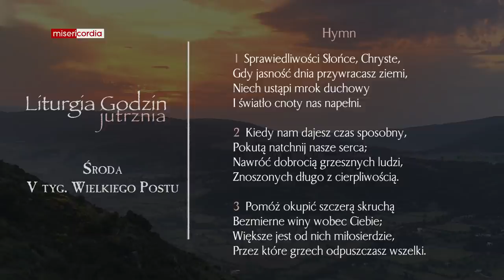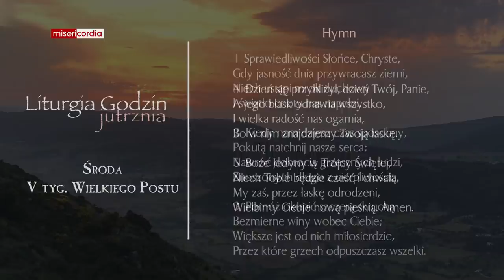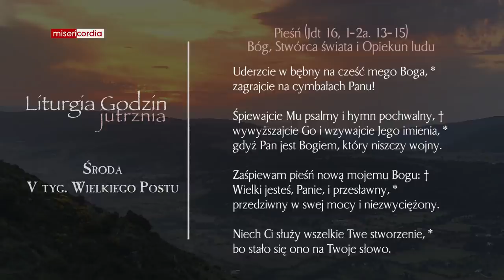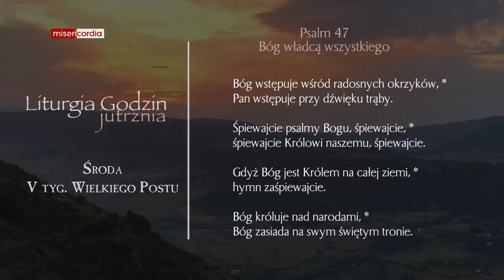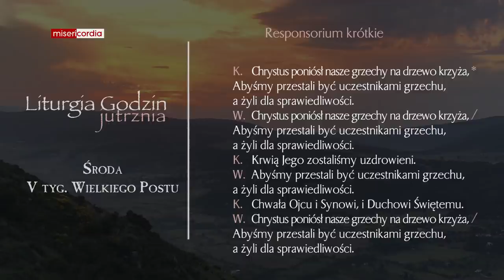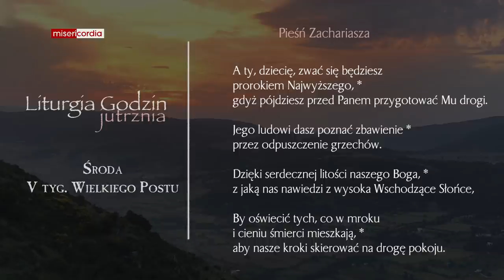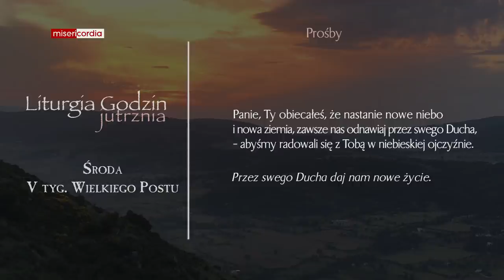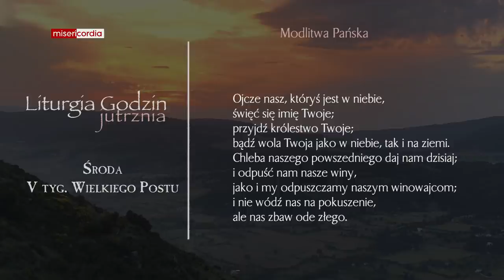Liturgia Godzin | Jutrznia | Środa, V tyg. Wielkiego Postu